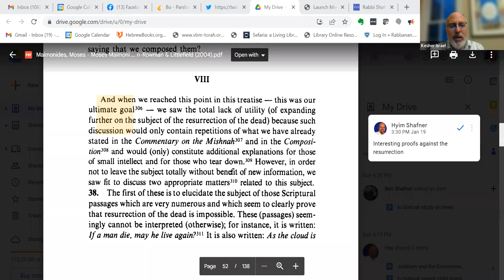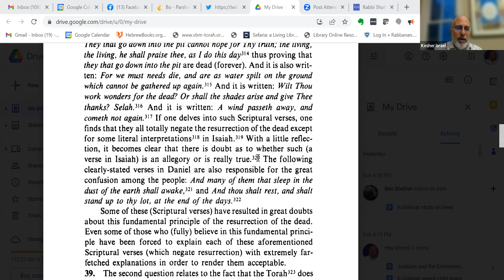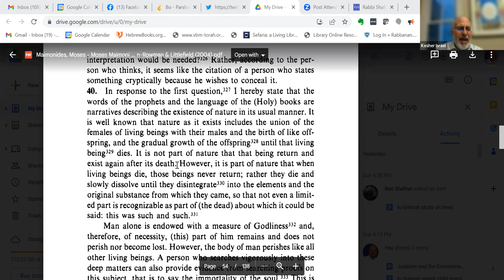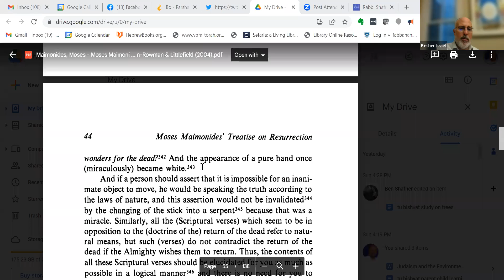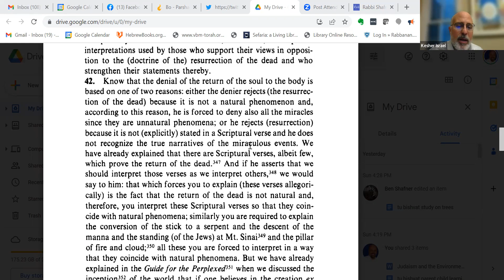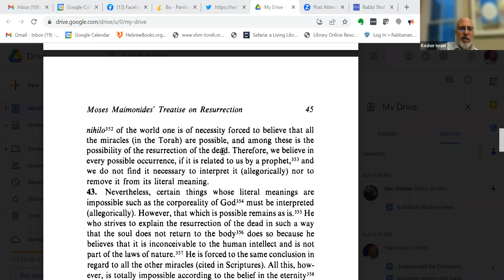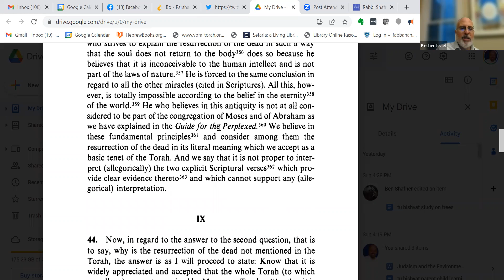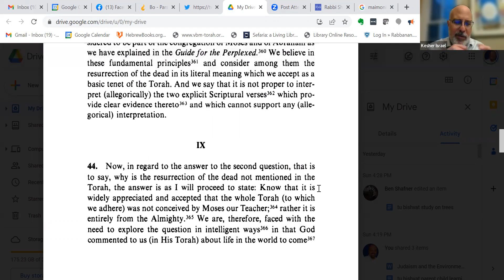Class # 11- Maimonides Letter on Resurrection